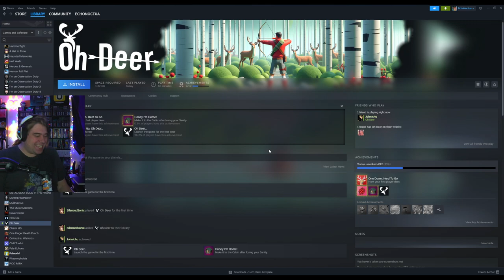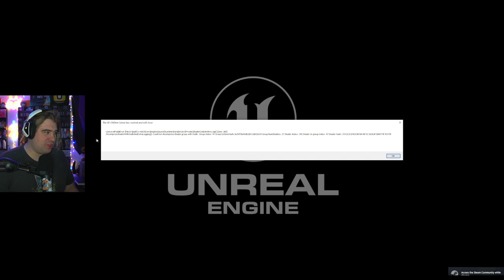So my friends and I became deer... | Oh Deer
STAY AWESOME!!